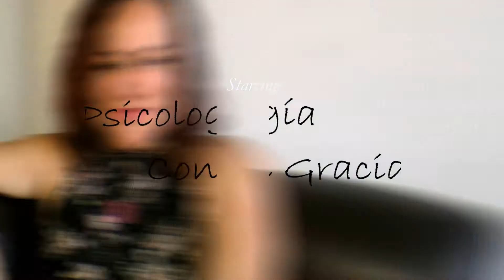Relaciones en las Redes Sociales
El relacionarnos por medio de la web es cada vez más frecuente y en ocasiones resulta peligroso ¿Has tenido alguna experiencia al conocer a alguien por este medio?
Me gustaría conocer tu punto de vista sobre este tema.Besos y gracias por opinar.